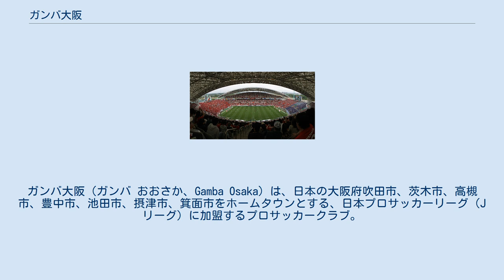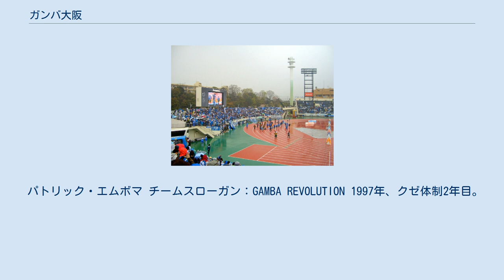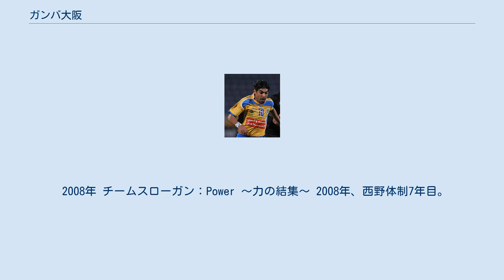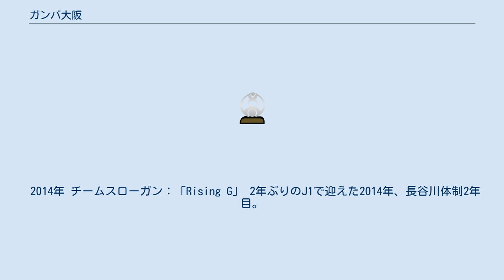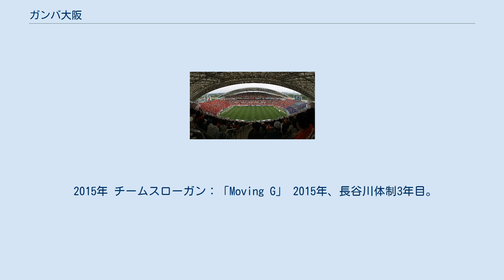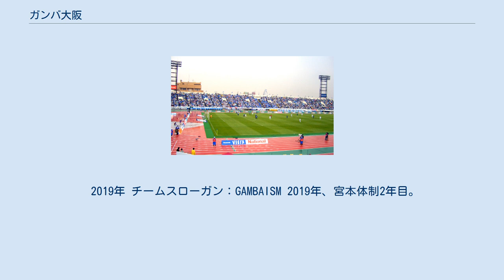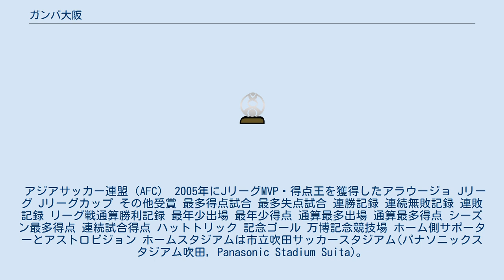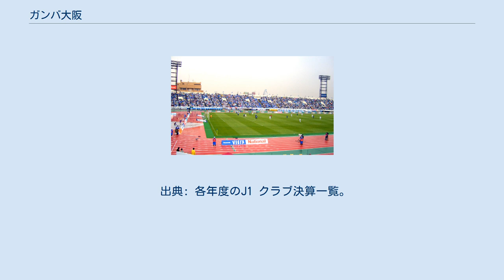ガンバ大阪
ガンバ大阪（ガンバ おおさか、Gamba Osaka）は、日本の大阪府吹田市、茨木市、高槻市、豊中市、池田市、摂津市、箕面市をホームタウンとする、日本プロサッカーリーグ（Jリーグ）に加盟するプロサッカークラブ。
 2016年3月20日 ガンバ大阪U-23 vs グルージャ盛岡戦 1980年（昭和55年）創部の松下電器産業サッカー部が前身であり、1993年（平成5年）のJリーグ開幕時より加盟している10クラブ（オリジナル10）のひとつ。
2005年に初タイトルとなるJ1リーグ優勝を果たし、2008年にはAFCチャンピオンズリーグ制覇、2012年シーズンは17位で初のJ2降格となった。
2014年には1シーズンでの国内三冠（J1リーグ・Jリーグカップ・天皇杯）を達成するなど、Jリーグを代表する強豪クラブである。
獲得タイトル数はJリーグ全加盟クラブ中2位、近畿地方以西のクラブでは最多である。
 ホームスタジアムは市立吹田サッカースタジアム。
Jリーグ加盟の1993年から2015年までは万博記念競技場をホームスタジアムとしていた。
練習グラウンドは万博記念公園スポーツ広場内のガンバ大阪練習場である。
当初は神戸ユニバー記念競技場や西京極競技場を準本拠地、淀川区（新大阪駅近く）にクラブ事務所と京田辺市に練習場と「近畿代表」・「オール関西」的な意味合いが強かった。
 2011年までのホームタウンは大阪府吹田市の1市。
1997年に練習場とクラブ事務所をスタジアムがある万博記念公園に移転。
2004年より吹田市、茨木市および高槻市、2006年より前述3市および豊中市を重点4市と定めた。
2010年、それまで各市でG大阪の支援活動を行っていた4市の後援会が一丸となり、G大阪とともに各自治体、企業などと協力し、青少年の健全育成や街の活性化をはじめとする地域貢献活動を目的とした「ガンバ大阪後援会」が発足した。
なお、大阪府大阪市と堺市をホームタウンとしているセレッソ大阪に対し、G大阪は北摂・北河内地域14市3町 を重点地域にしている。
ホームタウンはその後、2012年2月に茨木市、高槻市、豊中市の3市、2015年5月に池田市、摂津市、箕面市の3市 をそれぞれ追加し、北摂地域の全ての市となった。
 クラブ名の「ガンバ（GAMBA）」は、イタリア語で「脚」を意味し、「脚」によってシンプルで強いチームを目指す。
また、日本語の「頑張る」にも通じ、 という意味が込められている。
 なお、スペイン語では、「エビ」(正確にはシバエビ)という意味だが、こちらは単なる偶然の一致であり、特に関係性はない。
但し、それを他チームのサポーターが茶化して「海老」と呼ぶことがある(ガンバとの試合を「海老狩り」と呼ぶなど)。
 発足から1995年までのクラブ名は「パナソニックガンバ大阪」としていた。
略称表記はJリーグ発足当初は「大阪」であったが、1995年に大阪市にホームタウンを置くC大阪がJリーグに昇格してからは、C大阪と区別するため「G大阪」もしくは「ガ大阪」と表記されている。
 運営会社は株式会社ガンバ大阪で、設立当初は松下電器産業（現・パナソニック）が全株式を保有していたが、1997年に関西電力、大阪ガス、西日本旅客鉄道が株主となっている。
なお、資本金はJリーグクラブの中でも最少である。
 マスコットは松下進デザインの「ガンバボーイ」 で、ゼウスの生まれ変わりという設定である。
ガンバって勝利を勝ち取る元気なサッカーボーイであり、雷の形の闘志あふれるエネルギーをその手につかんでいる。
人間をモチーフにした数少ないマスコットの1つ（オリジナル10では唯一の人間をモチーフにしたマスコット）である。
Jリーグ開幕当初は、デザインイラストどおりギリシャ風の衣装を着用するデザインであったが、1990年代後半頃からはユニフォームを着用したイラストに変更された。
ただし、ユニフォーム以外を着用しているものも少数ではあるが存在した。
 エンブレムは1995年までは、クラブマスコットのガンバボーイそのものがエンブレムの代わりであり、正式なエンブレムができた1996年以降は、クラブカラーと同じブルーとブラックで大阪府の府鳥「百舌鳥」を伝統の象徴である盾型にアレンジし、その中央にはサッカーボールが描かれ、勝利の証である月桂樹のかわりに、大阪府の木「銀杏」の葉が周囲を飾るものになっている。
 1980年に創部された松下電器産業サッカー部が前身。